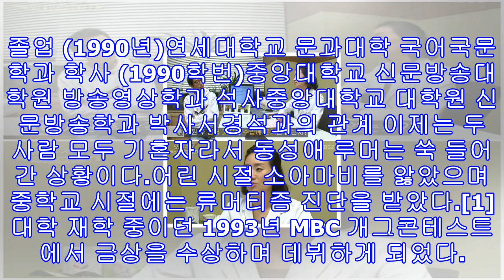이윤석, 아내 김수경 언급 "아들 출산 후 자신을 너무 좋아한다 피곤할 정도" 고백